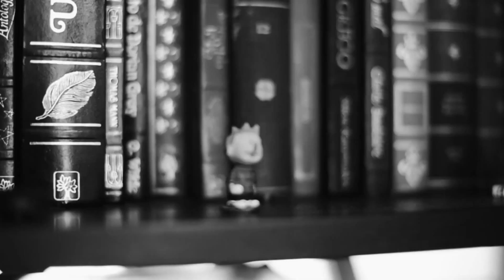Espaço PUC - 04/04/2016 - Autismo